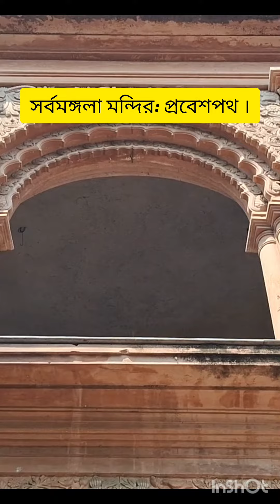Sovvan's Day Outing, Bardhaman,21-03-24